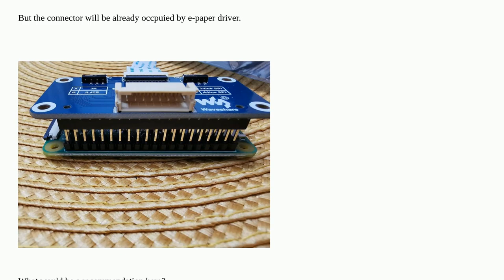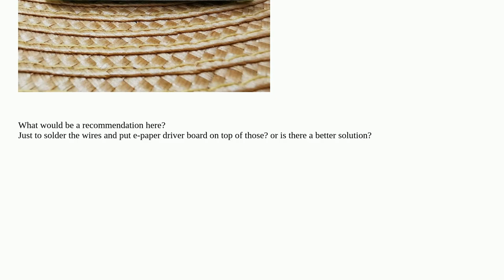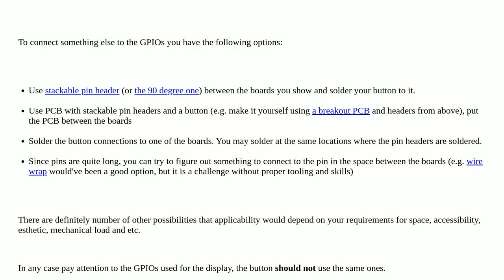how to connect to GPIO connectors if they are already occupied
A special thanks goes out to the community

  shutdown pi-zero-w gpio